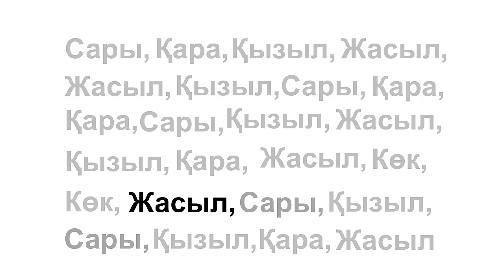Түсті оқу Бағдаршам жаттығу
Саламатсыздарма?